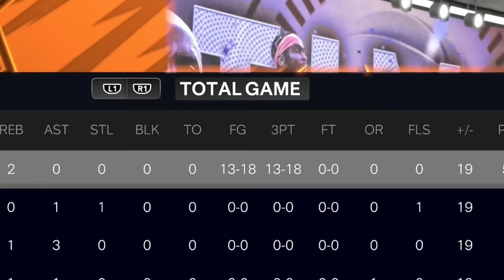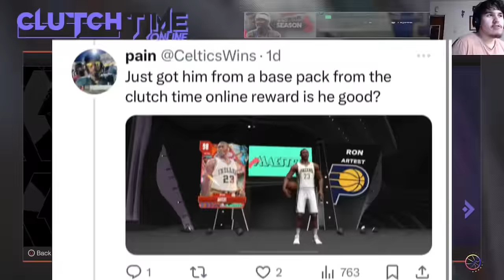From GOLD To 100 Overall! NMS #2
Our First DARK MATTER! From GOLD To 100 Overall (Ep.2)

In this series we go from having a gold team to a full dark matter/100 overall team in NBA 2K24 MyTeam